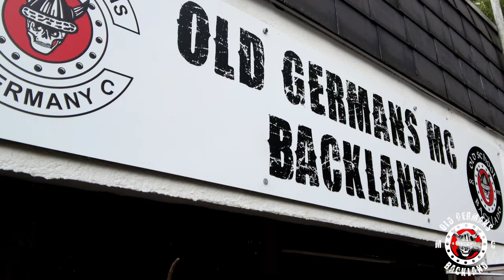Old Germans MC Backland Second Season Party 05.08.2023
Samstag war ich zu Gast bei den Old Germans MC Backland in ihrem Clubhaus in Bad Endbach.
Dort durfte ich für euch ein paar Eindrücke einfangen von ihrer Second Season Party.
Es gab viele nette Gespräche und auch die anderen Gäste ob groß oder klein hatten ihren Spaß.
Für das Leibliche Wohl wurde natürlich auch gesorgt,
so gab es neben Allerlei Getränken auch gutes vom Grill und als besonderer Leckerbissen ein Spanferkel.
Für die kleinsten Gäste wurde eine Hüpfburg aufgestellt,
alles im Zeichen einer familienfreundlichen Feier unter Freunden und Gleichgesinnten.
Für die gemütliche Atmosphäre sorgte ein Lagerfeuer um welches sich auch bald nette und lustige Gespräche bildeten,
selbst der plötzliche Regen konnte die Stimmung nicht senken.

Vielleicht trifft man ja bei der nächsten Feier des Old Germans MC Backland den ein oder anderen von euch,
Die Jungs würden sich freuen, ich natürlich auch.

Miro